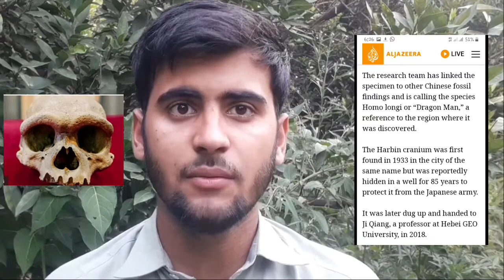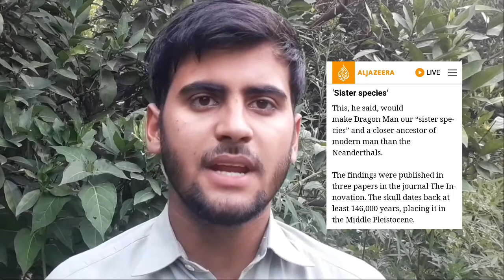The new discovered human species | Homo longi / The Dragon man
A new Species of human has been discovered recently ,  a cranium which was found in 1933 was given to a Chinese professor in 2013 , after studying that cranium paleoanthropologist predict that it belongs to a new human species And they names it homo longi or the dragon man.